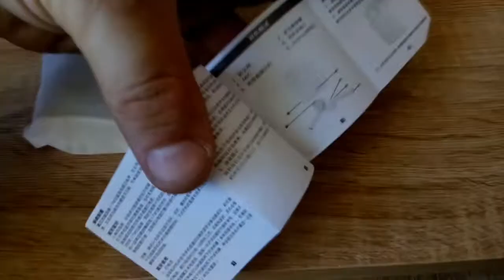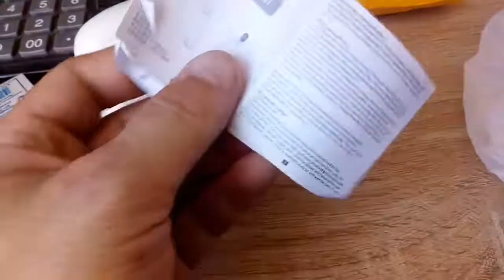Лучшие наушники с aliexpress для android и ios